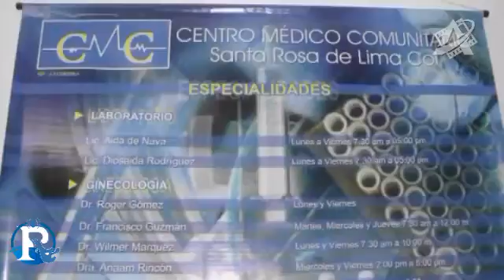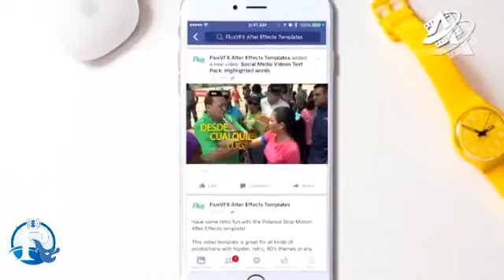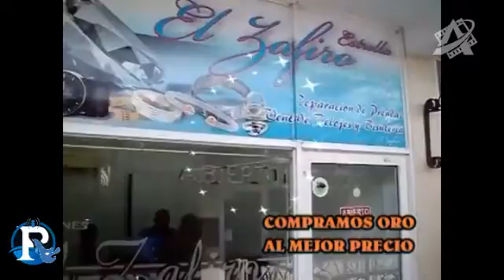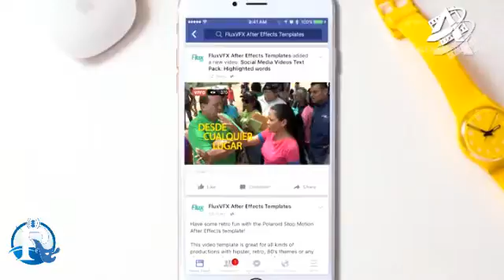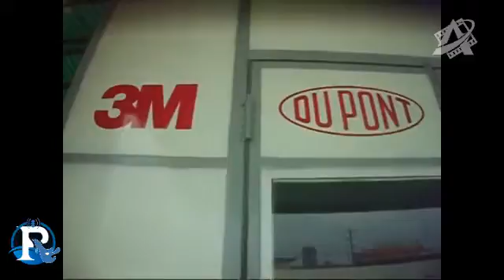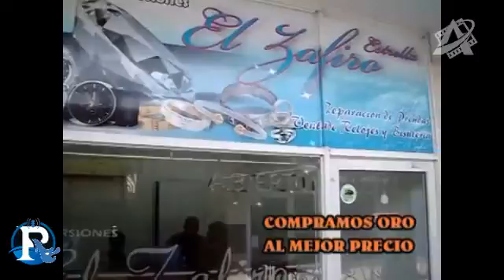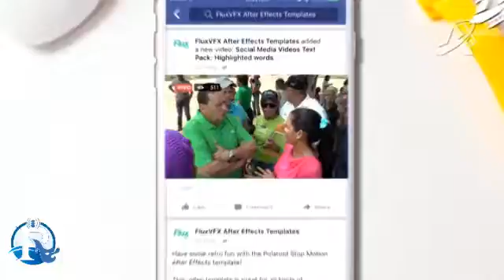Distribuidora la Super Torta ..!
Un éxito en vivo desde la "Distribuidora la Super Torta" llevando LaPublicidadMasCercadeTi Distribuidora La Super Torta todo lo Que usted Necesita para su Fiesta de Navidad y Año Nuevo Aquí lo encontraras Somos los Numero #1 estamos Ubicados en el lo cal 3 y 4 del centro comercial Pin Ocho de Ciudad Ojeda en la Av Bolívar en la COL Edo Zulia Ven y Visítanos..!